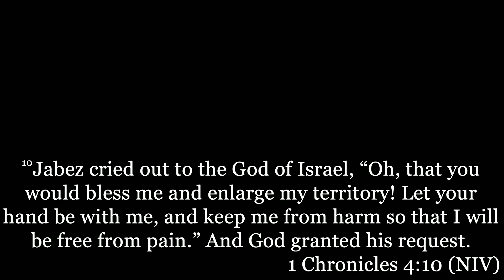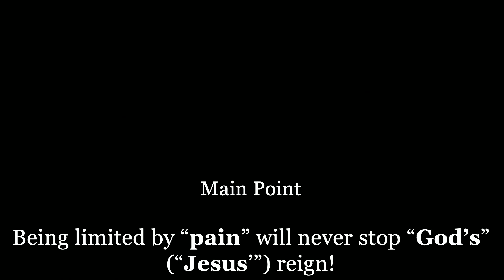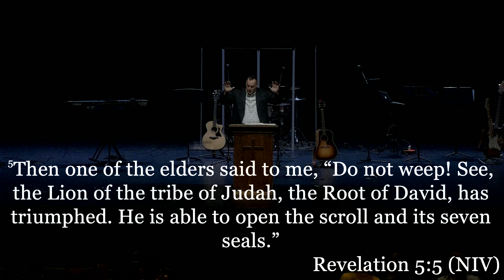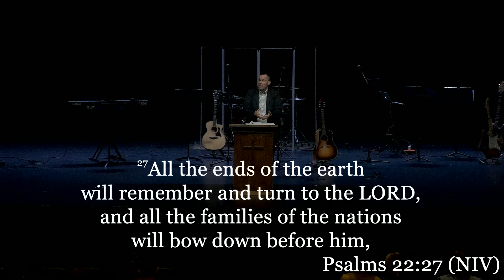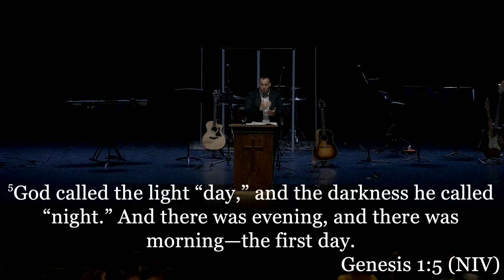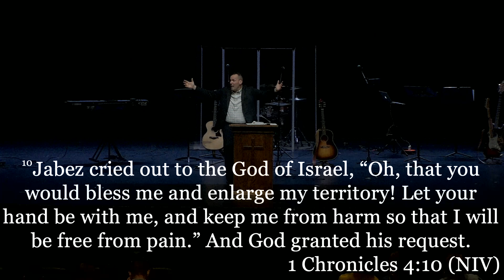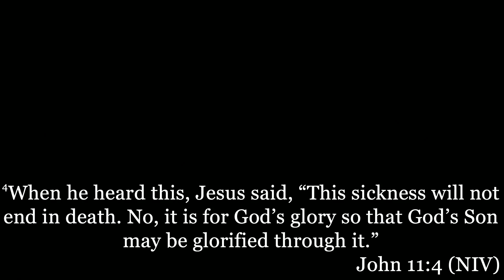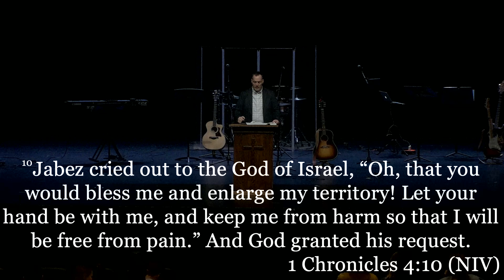8/4/2024 Sunday Sermon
Sermon:
Jon Davis  Co-Pastor Summit Church

1Chronicles 4:9-10 (NIV)

Announcements:
1) If you would like to speak with someone today, about learning more about what it means to surrender to Jesus, or if you have questions about baptism, please see one of our pastors today.

2) Summit has many different small groups running all throughout the week, if you are looking for community, accountability, and discipleship, please see our information table in the lobby to find out more about our groups.

3) Summit will be feeding the CSU football team snacks after practice on Thursday morning, August 8, at 8:45 am. Contact Zach Sibrava if you are interested in helping out.

4) CSU Move In Day is Thursday, August 22 starting at 8:00 am. If you are interested in helping out please see Zach Sibrava.

5) Fellowship Lunch is August 25 following service. Join us in the CSU Dining Hall.